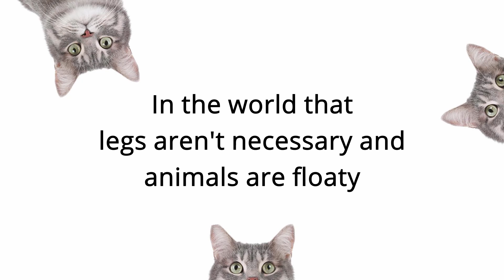What if animals didn't have legs. (And were floaty)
like or something, i dunno...